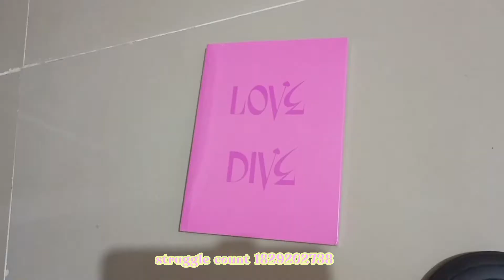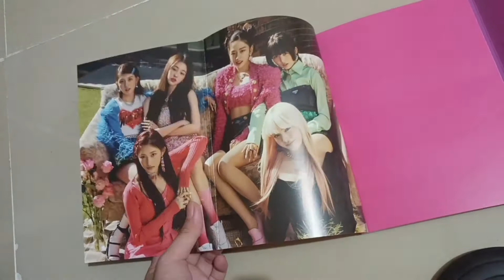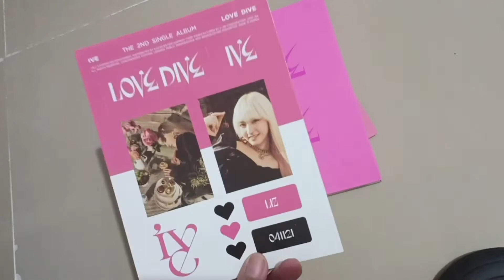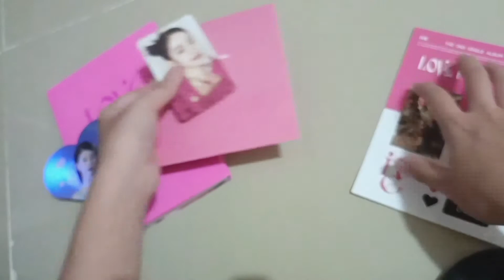ive love dive album unboxing aesthetic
love dive album unboxing ✨🌷